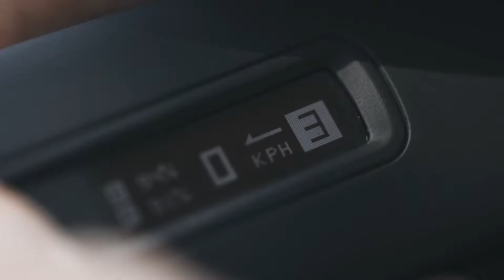Exway Wave - Flexible and Smart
Exway Wave is not only smaller in size and weight but also meets the performance needed for daily use. You can put it under your seat, throw it in your suitcase, the possibilities are endless.

Also, a shorter distance between front and rear trucks with kick tail design leads to unparalleled agility. The standard equipped tail puck can better protect the deck without having to worry about wearing down the deck.

Wave offers better control and portability. Replace a complete battery in less than 10 seconds. Advanced design and smart lighting function. It's the dream e-board. It has everything you want. This is an evolution for electric skateboards!